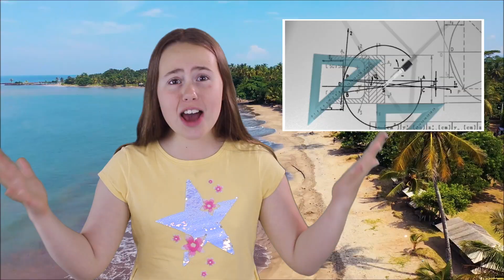All About MOSQUITOES! - Kids News Break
All About MOSQUITOES! Summer means sun and MOSQUITOES! They are such a pain and today we tell you everything you want to know about mosquitoes.